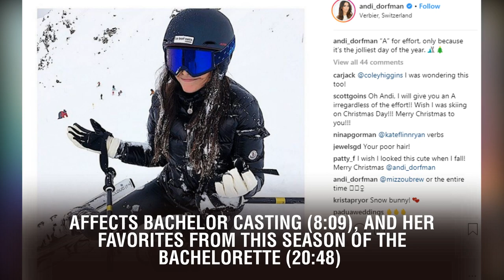Lesley Murphy on Dating Dean, Bachelor Nation, and Becca’s Guys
Lesley Murphy on Dating Dean, Bachelor Nation, and Becca’s Guys. Juliet Litman is joined by former Bachelor and Bachelor Winter Games contestant Lesley Murphy to talk about her relationship with Dean Unglert (11:56), how social media affects Bachelor casting (8:09), and her favorites from this season of The Bachelorette (20:48).